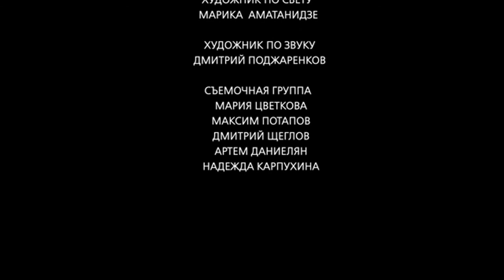Спектакль "Неизвестный Друг"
“Неизвестный друг»  Мучительно счастливые истории по рассказам И.А.Бунина. Режиссер, хореограф- Е. Сортова